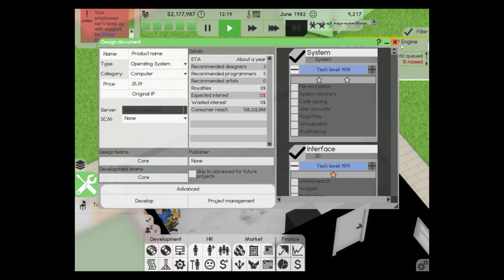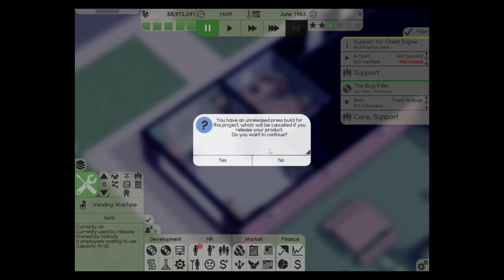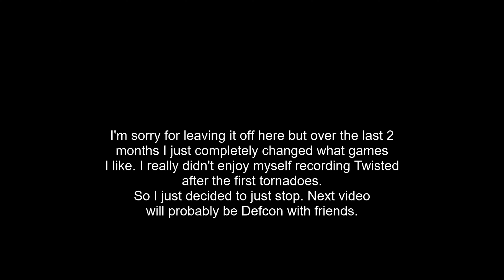Game Advent Calendar Finale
Finally the end of this series.